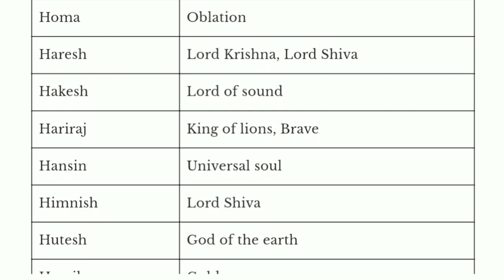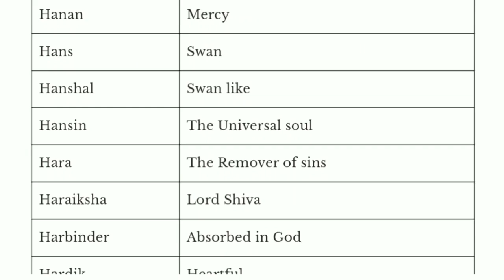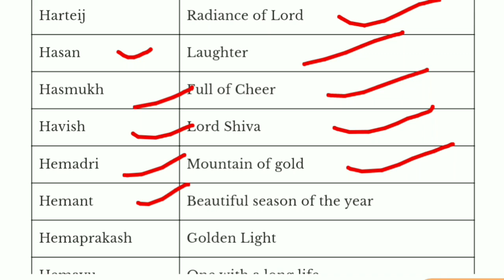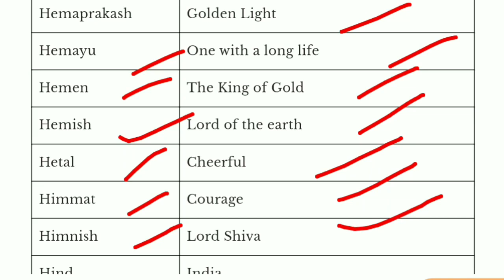H Letter Baby Boy Name | Boy Name Starting With H Letter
Video Title : H Letter Baby Boy Name
Editor : Joy Shawn
Record and Voice : Joy Shawn